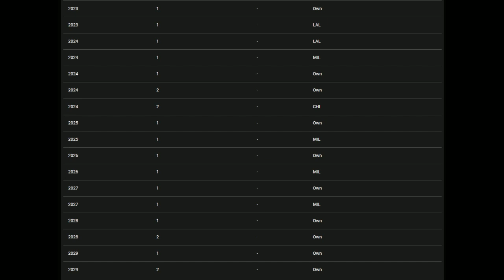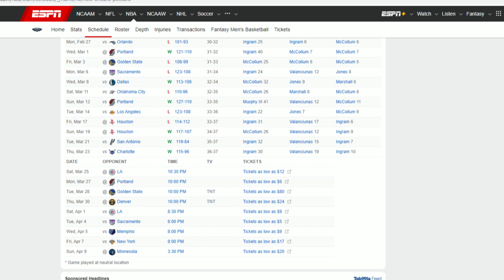Why Zion Williamsons Return Makes the New Orleans Pelicans Scary!!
This video looks at the New Orleans Pelicans and how they will be scary when Zion Williamson comes back with Brandon Ingram and CJ McCollum